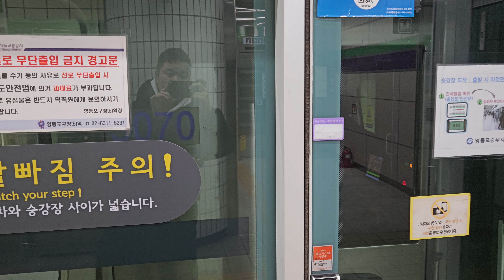서울교통공사 5호선 570편성 마천행 영등포구청역발차영상